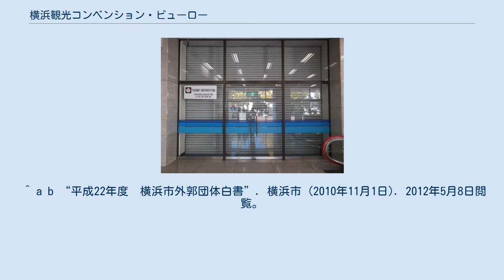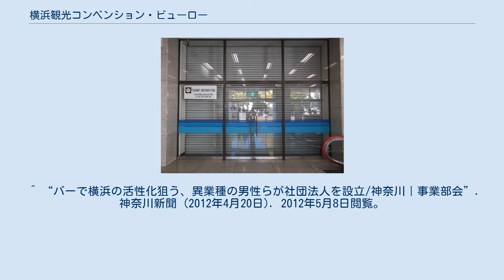横浜観光コンベンション・ビューロー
公益財団法人_(神奈川県知事認定)
中区_(横浜市)
横浜観光コンベンション・ビューローの入り口,2012/11/18の朝に撮影 公益財団法人横浜観光コンベンション・ビューロー（こうえきざいだんほうじんよこはまかんこうコンベンションビューロー、英文名称: Yokohamama Convention & Visitors Bureau、略称: YCVB）は、横浜市及び神奈川県を中心とする産業・技術等の情報資源や歴史的・文化的資源を活用し、国内外からの観光客の 誘致・コンベンションの誘致および開催支援等を行うことにより、横浜市及びその周辺地域における観光・コンベンションの振興を図る事を目的として設立された公益財団法人である。
 ^ a b “平成22年度　横浜市外郭団体白書”. 横浜市 (2010年11月1日). 2012年5月8日閲覧。
 ^ a b c d “公益財団法人横浜観光コンベンション・ビューロー｜組織概要”. 横浜市 (2021年1月21日). 2021年1月21日閲覧。
 ^ a b c “公益財団法人 横浜観光コンベンション・ビューロー｜事業概要”. 横浜市 (2021年1月21日). 2021年1月21日閲覧。
 ^ “バーで横浜の活性化狙う、異業種の男性らが社団法人を設立/神奈川｜事業部会”. 神奈川新聞 (2012年4月20日). 2012年5月8日閲覧。